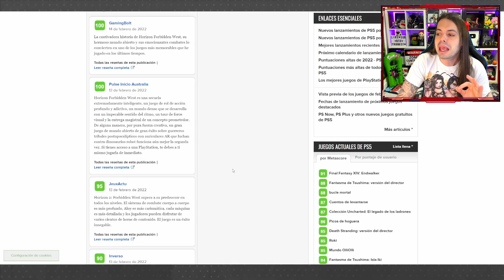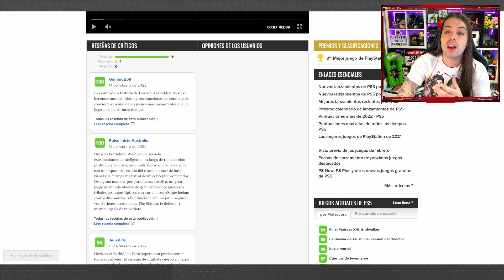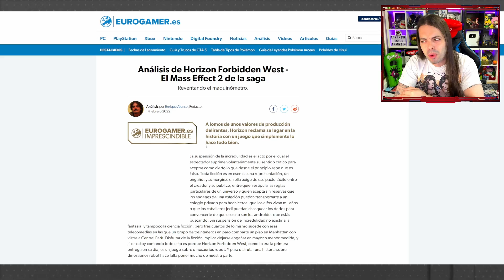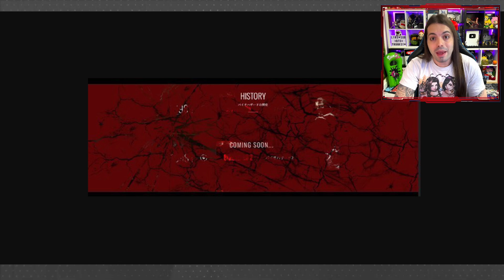CAPCOM hará un MEGA ANUNCIO ¿RE 4 o Dino Crisis? 😱 PLATINUM GAMES ¿COMPRADOS? | HORIZON 2 con 89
CAPCOM hará un ANUNCIO SORPRESA ¿RE 4 o Dino Crisis? | PLATINUM GAMES ¿COMPRADOS? | HORIZON 2 con 89. Hoy hablaremos de las primeras valoraciones de Horizon Forbidden West, Platinum Games hablando sobre la posibilidad de ser comprados, y un anuncio sorpesa de Capcom que se producirá en próximos días...